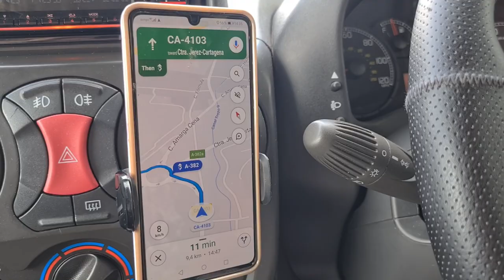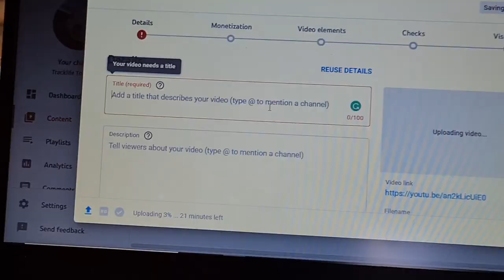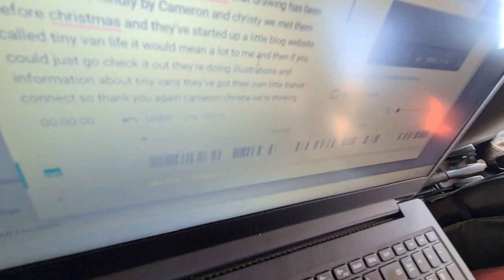Ugly urban camping - Vanlife in SPAIN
Plans don't always go to plan, we end up in Jerez, not feeling super comfortable about our spot for the night.